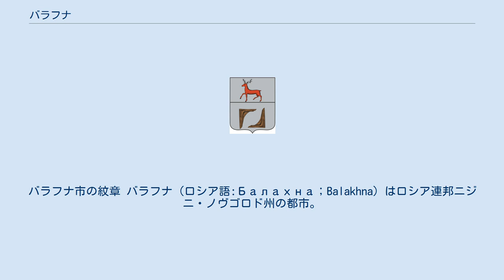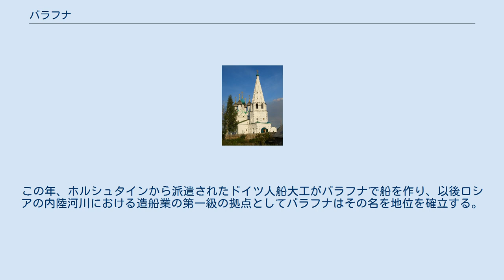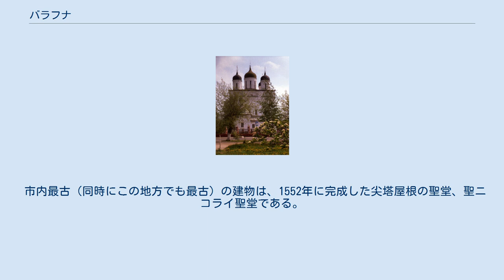バラフナ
ニジニ・ノヴゴロド州の都市
クジマ・ミーニン
バラフナ市の紋章 バラフナ（ロシア語:Балахна；Balakhna）はロシア連邦ニジニ・ノヴゴロド州の都市。
ヴォルガ川右岸（西側）にあり、州都ニジニ・ノヴゴロドの北32kmにある古い街。
 バラフナの北西部はプラフディンスクと呼ばれ、バラフナへ合併する前は独自の都市型集落（町）であった。
 バラフナは1474年、ソリ＝ナ＝ゴロドツェ（Соль-на-Городце）という名の町として建設された。
その住民はヴォルガ川の20kmほど上流のゴロジェッツから移ってきたとされる。
カザン・ハン国の軍により1536年に破壊された後、タタール人の再侵入に備えて集落を守る木造の要塞が建設された。
その後3世紀にわたり、バラフナは製塩業と穀物取引で栄える。
 ヴォルガ川対岸からバラフナの聖堂の尖塔を望む バラフナとプラフディンスクの間にある工場 17世紀初頭の動乱時代においては、バラフナはロシアで12位の大きさの町だったが、バラフナの貴族は偽ドミトリー2世を支持してニジニ・ノヴゴロドと対立したほか、1610年にはコサック軍に襲われ破壊されている。
ニジニ・ノヴゴロドで国民軍を結成しモスクワからポーランド軍を追い出したクジマ・ミーニンはこの町で生まれた。
 1636年にはホルシュタイン＝ゴットルプ公国のフレデリク3世によりモスクワ大公国を経てペルシアへ使節として派遣されたアダム・オレアリウス（Adam Olearius, Adam Ölschläger）がバラフナに立ち寄り記録に残している。
この年、ホルシュタインから派遣されたドイツ人船大工がバラフナで船を作り、以後ロシアの内陸河川における造船業の第一級の拠点としてバラフナはその名を地位を確立する。
バラフナの人々は編み物の技術や彩色タイル作りの技術でも有名で、彩色タイルは地元を始め各地の聖堂の屋根の装飾に使われた。
ソ連時代の1920年代には大規模な製紙工場も成立している。
 市内最古（同時にこの地方でも最古）の建物は、1552年に完成した尖塔屋根の聖堂、聖ニコライ聖堂である。
レンガ造りの尖塔式聖堂の中でも、この聖堂は木造の尖塔建設に近い方法・構造で建てられている。
救世主降誕聖堂（1675年）は修道院の聖堂の古典的な様式の代表的なものである。
近くにはバラフナで生まれたクジマ・ミーニンの像が建っている。